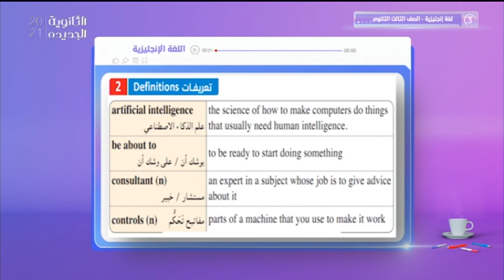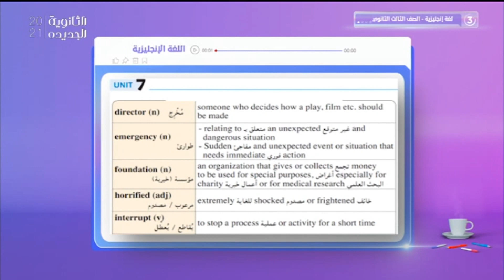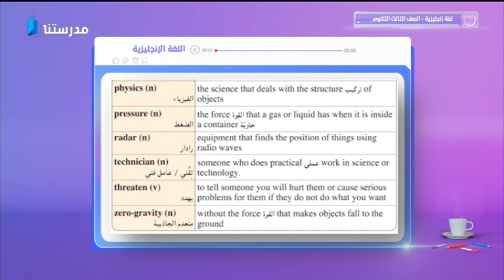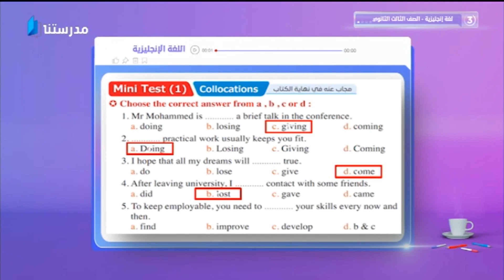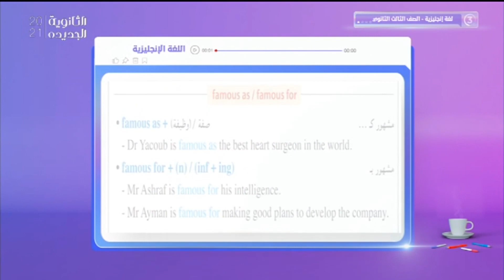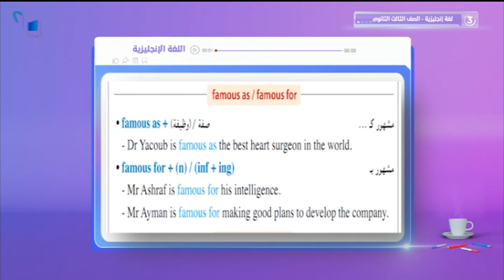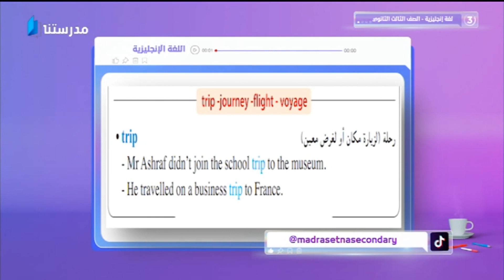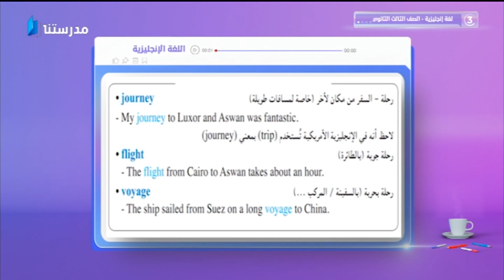Unit 7| A space Odyssey | ثالثة ثانوى